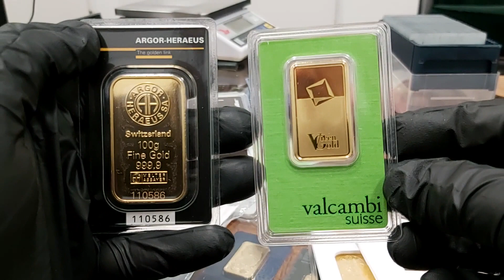ZŁOTO Kołobrzeg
Sklep w Kołobrzegu | Złoto inwestycyjne | Mennica Kołobrzeg
Mecenasem i dziedzicem kopalni złota Rosenbergów jest firma Rosenberg i spadkobiercy. Zaświadczenie wydane przez Narodowy Bank Polski ( wykaz NBP ). Firma zapewnia tym samym 100 % bezpieczeństwo ( licencja nr 17671/2020 ). Zaświadczenia i pozwolenia : Przeciwdziałanie Praniu Pieniędzy nr. 001/05/2020/PP – PDF ; Kasjer Walutowo Złotowy o nr. 005/05/2020/KAS – PDF ( do wglądu w siedzibie firmy ). Mennica Kołobrzeg. | { Czy Oraz  Ponieważ. Dlatego. Już. Od razu. Kup.Iż. Teraz. | ZŁOTO Kołobrzeg

Mennica KOŁOBRZEG * sklep Mennicy w Polsce. Plac Ratuszowy 3 ; 78-100 Kołobrzeg

e-mail.:  kolobrzeg[@]mennica-rosenberg.pl
Sczegółowe Informacje : Biuro Centrali Mennica Rosenberg sp. z o.o.  KRS 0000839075 znajduje się biurowcu Wytwórni Filmów Dokumentalnych i Fabularnych. Odbiór Zamówień po uprzednim ustaleniu szczegółów. | ZŁOTO Kołobrzeg

Poniedziałek: 10:00 – 17:00
Wtorek: 10:00 – 17:00
Środa: 10:00 – 17:00
Czwartek: 10:00 – 17:00
Piątek: 10:00 – 17:00
Sobota: Nieczynne
Niedziela: Nieczynne

Mennica Kołobrzeg prowadzi bezpośredni i hurtowy zakup kruszców wprost od producentów.  Dostęp on-line pozwala na sprzedaż w cenach konkurencyjnych. Ceny giełowe są zbliżone do aktualnej ceny metali szlachetnych na giełdzie i do CENA rodu w przypadku tego metalu. Dlatego też zachęcamy do porównania cen oraz dostępności produktów z giełdą metali. SKLEP daje Tobie również monitorowanie cen złota, srebra i pozostałych metali, które sprzedajemy na naszej stronie. [ rod | pallad | platyna | złoto | miedź ].  | { Czy Oraz  Ponieważ. Dlatego. Już. Od razu. Kup.Iż. Teraz. | ZŁOTO Kołobrzeg

Ponadto ROSENBERG oferuje nabywcom duże ilości i duże możliwości zakupu w cenach hurtowych produktów w Polsce. Rzeczoznawcy i eksperci z przyjemnością pomogą każdemu klientowi który tego potrzebuje. Zapraszamy do inwestycji w metale szlachetne. Nasza doskonała i szybka obsługa jest kluczem sukcesu Mennicy ZŁOTA w Kołobrzegu a co za tym idzie na terenie kraju. { Czy Oraz  Ponieważ. Dlatego. Już. Od razu. Kup.Iż. Teraz.  | ZŁOTO Kołobrzeg

Co możesz kupić w Kołobrzegu ?
W naszej sklepie posiadamy : monety złote, srebro, platynowe oraz palladowe pochodzące ze wszystkich kontynentów świata. Jednocześnie sprawdzisz bezpośrednio CENA złota i Aktualny kurs platyny on-line ( aktualizacja kursów co minutę ) . Szeroka Gama produktów inwestycyjnych tak aby każdy klient mógł odnaleźć produkt spełniający jego potrzeby. Kupisz w MENNICA KOŁOBRZEG również sztabki ze złota, srebra, platyny i pallad. Wybierając odpowiedni rozmiar i wagę w przedziale od 1 grama do 40500 gramów tj. do 12 kilogramów. Posiadamy unikalny w skali Europy ROD i produkty inwestycyjne z tego metalu. | { Czy Oraz  Ponieważ. Dlatego. Już. Od razu. Kup.Iż. Teraz. | ZŁOTO Kołobrzeg